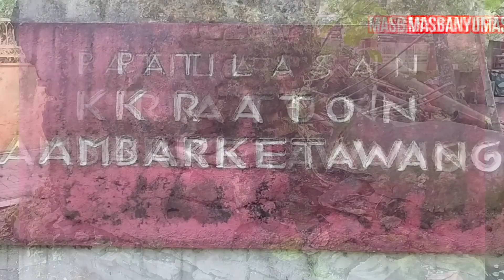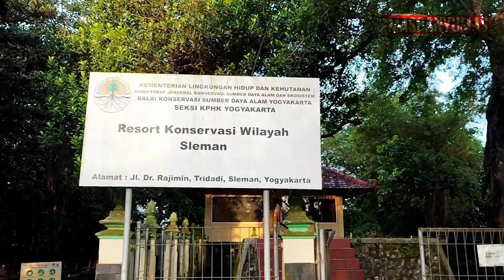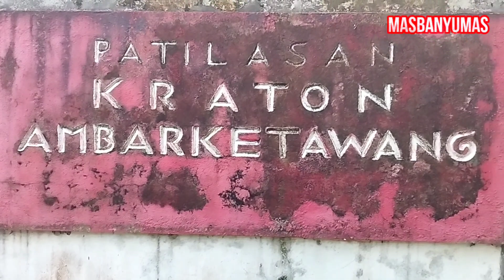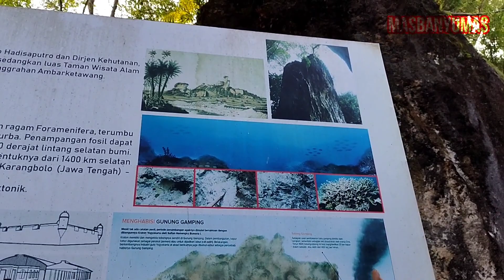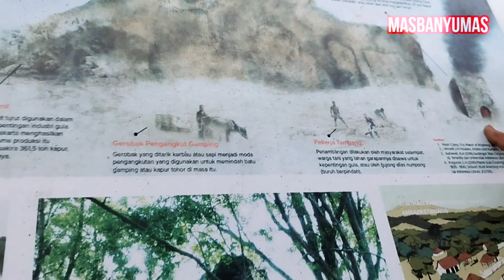KERATON AMBARKETAWANG | SINGGASANA SULTAN HAMENGKU BUWONO I PASCA PERJANJIAN GIYANTI 1755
Secara administratif, pesanggrahan Ambarketawang terletak di Dusun Tlogo Lor, Desa Ambarketawang, Kecamatan Gamping, Kabupaten Sleman, Daerah Istimewa Yogyakarta.
Setelah perjanjian Giyanti 1755, Pangeran Mangkubumi yang selanjutnya bergelar Sultan Hamengku Buwono I menempati pesanggrahan ini sementara karena pembangunan keraton belum selesai. Pangeran Mangkubumi menempati pesanggrahan ini selama 1 tahun yaitu mulai hari Kamis Pon tanggal 3 Sura - Wawu 1681 atau tanggal 9 Oktober 1755 sampai dengan hari Kamis Pahing tanggal 13 Sura Djimakir 1682 atau 7 Oktober 1756.
Dipilihnya pesanggrahan Ambarketawang sebagai tempat pertahanan karena terletak di pegunungan Gamping, saat itu Pangeran Mangkubumi sedang berseteru dengan Pakubuwono III.
Bekas Keraton Ambarketawang yang masih tampak di antaranya sisa benteng, sisa bangunan, dan urug-urug.

Sumber Informasi:
* Juru kunci Situs Gunung Gamping
* Balai Pelestarian Cagar Budaya DIY